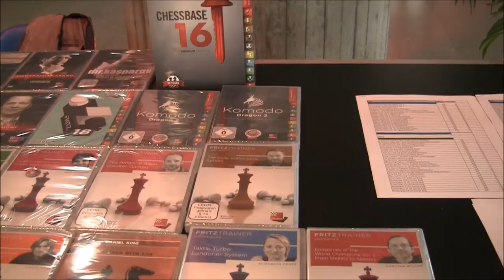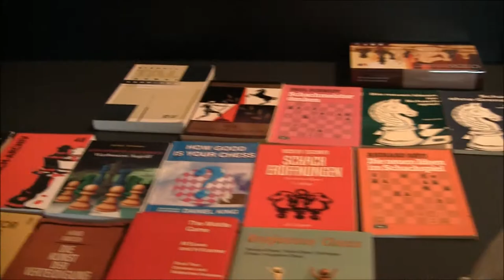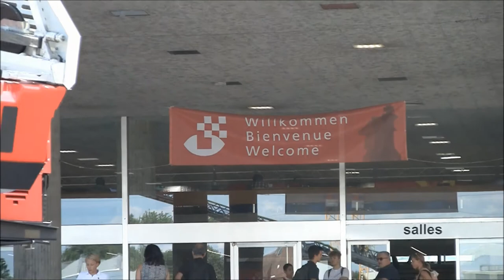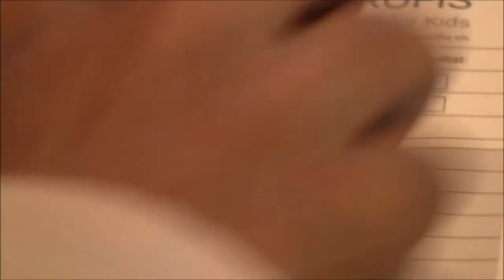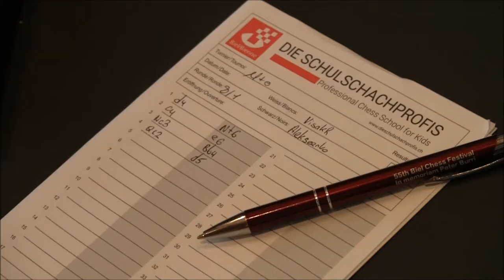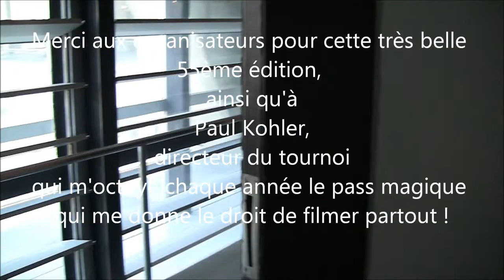Vlog échecs : Ambiance autour et dans la salle de jeu.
Plus d'une trentaine de Grands-Maîtres (GM) et plus d'une vingtaine de Maîtres Internationaux (MI) et des centaines d'amateurs des 5 continents ce seront retrouvés à Bienne pendant une dizaine de jours pour se battre sur une planche en bois de 64 cases :-)
Dernière vidéo de cette série "échecs" de la 55ème édition sans interruption du Festival d'échecs de Bienne. Bonne visio !

La chaîne YT officielle du festival avec chaque jour des commentaires live à partir de 14h. du 10.07. au 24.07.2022.

Pour les éditions précédentes voir dans mes Playlists ! Ma préférée l'édition 2018 avec le King Magnus Carlsen !